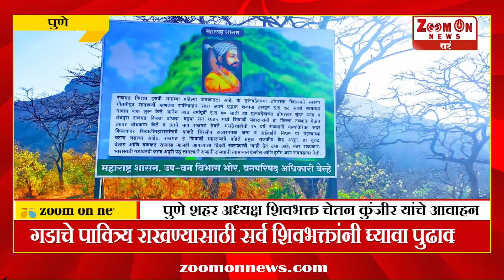PUNE | किल्ले दुर्गराज राजगड वर राबवली स्वच्छता अभ्यास मोहीम